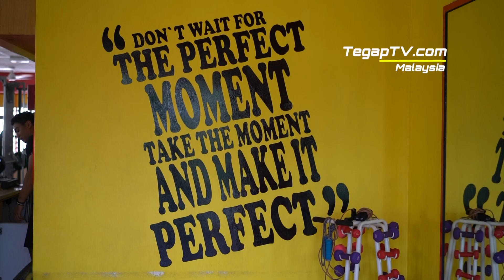Saffian Othman - Preparation to Mr Penang 2019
High Reps Gym & Fitness
Sungai Ara
Penang